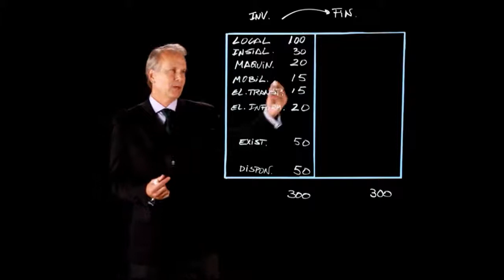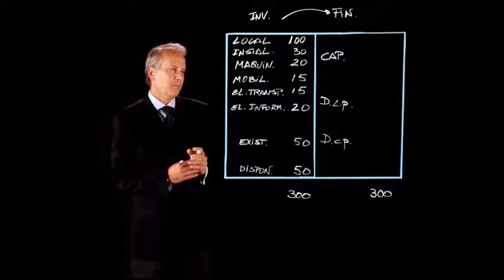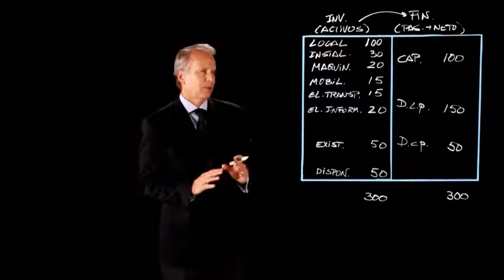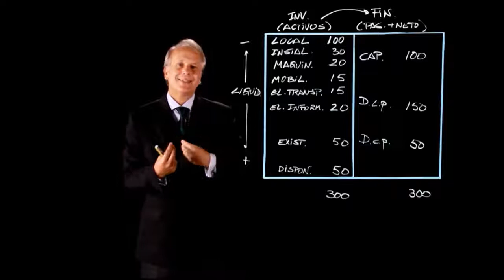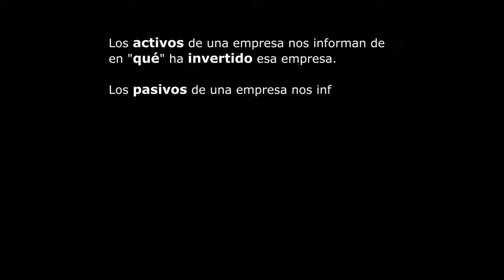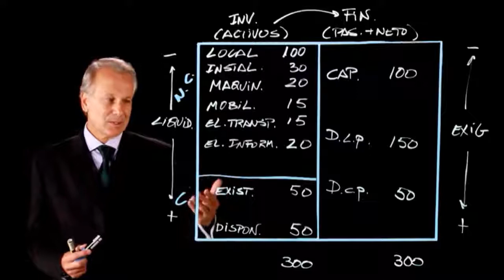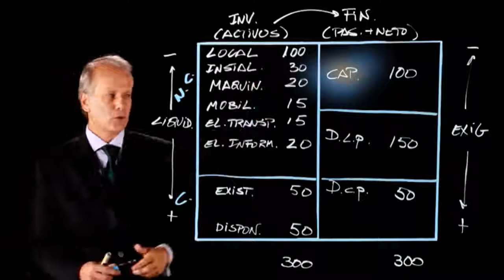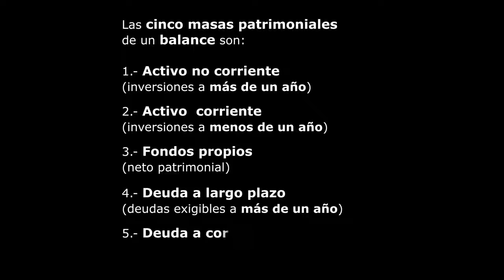3 El balance Finanzas para no financieros